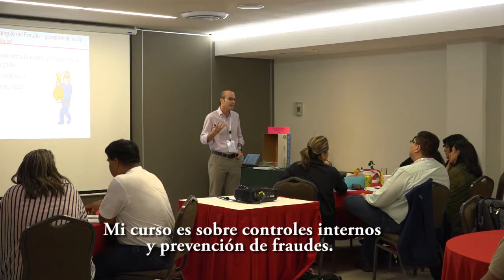"Controles Internos y Prevención de Fraudes" - Aldo Moauro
SÍGUENOS!
SUIVEZ-NOUS!

- The Boulder Institute of Microfinance